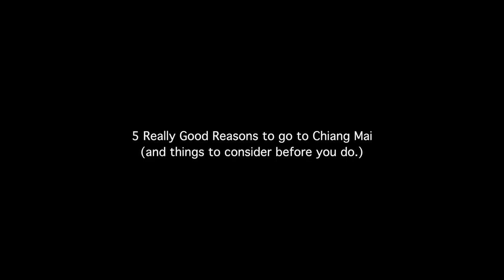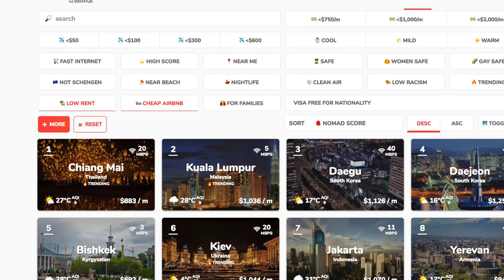Tips BEFORE Moving to Chiang Mai Thailand